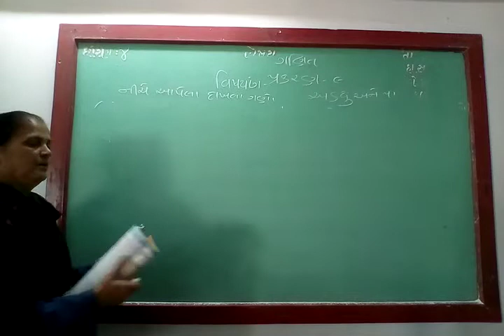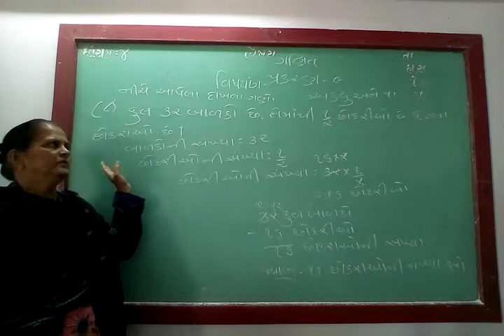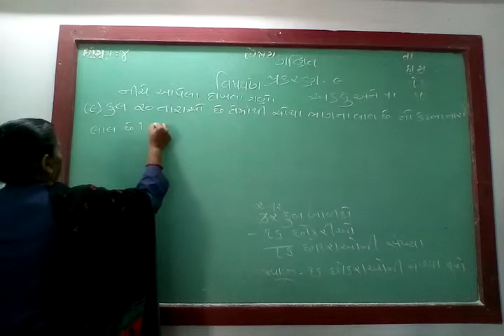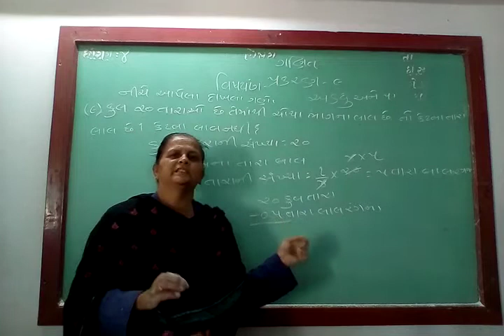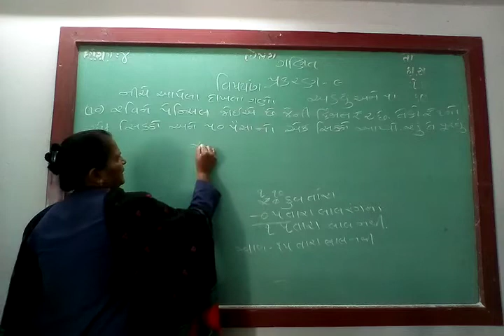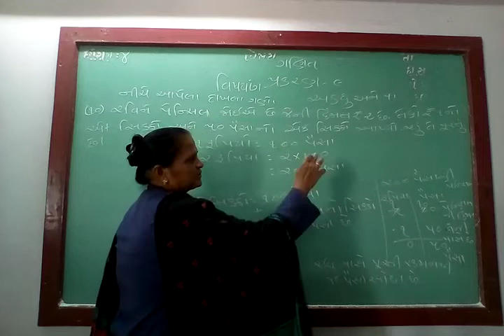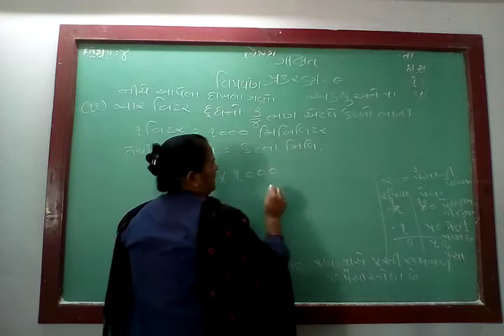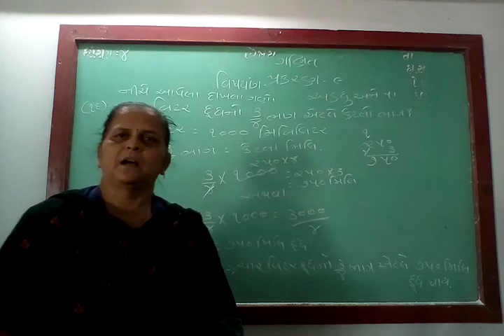GUJ MED STD 4 SUB MATHS CH 9 P 11